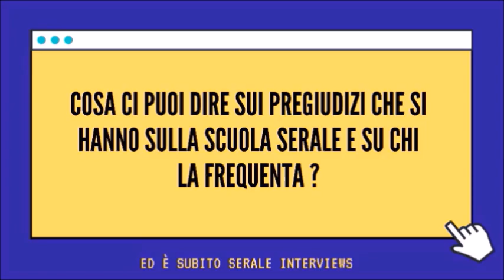Intervista al prof. Francesco Patrucco. "ED È SUBITO SERAle".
Un nuovo anello si va ad aggiungere alla catena di interviste preparate con somma dedizione dagli alunni e dai professori del corso serale. Questa volta abbiamo come protagonista un veterano dell’insegnamento, il professor Francesco Patrucco, insegnate, tra le altre cose, di italiano e latino. Durante l’intervista ci racconta con estrema lucidità e chiarezza le sue prime esperienze nelle vesti di professore e di come queste abbiano, in taluni casi come l'esperienza al serale, caratterizzato il suo percorso lavorativo e personale.
Questo e molto altro per "ED È SUBITO SERAle".

Le riprese sono state effettuate rispettando le normative imposte dal DPCM in vigore.